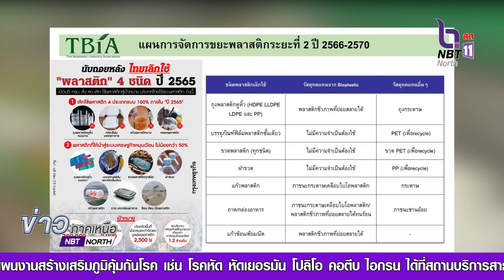วันที่ 3 กรกฎาคมของทุกปี ตรงกับวันปลอดถุงพลาสติกสากล หรือ International Plastic Bag Free Day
วันที่ 3 กรกฎาคมของทุกปี ตรงกับวันปลอดถุงพลาสติกสากล หรือ International Plastic Bag Free Day เพื่อรณรงค์ให้ผู้คนทั่วโลกตระหนักถึงปัญหาสิ่งแวดล้อมที่มีตัวการใหญ่มาจากพฤติกรรมการใช้พลาสติกแบบครั้งเดียวทิ้ง จนก่อให้เกิดมลภาวะและคุกคามสิ่งมีชีวิตบนโลกใบนี้